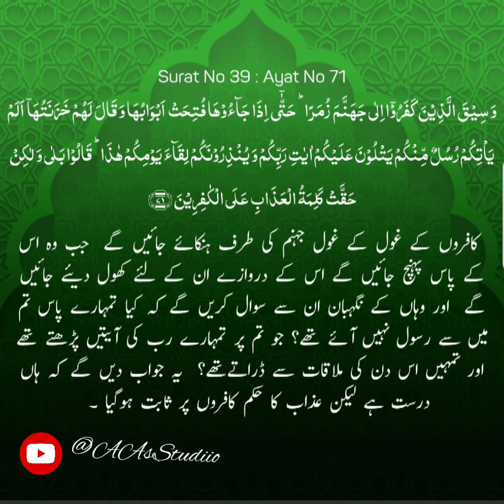Surat Uz Zumar || Ayat No 71 || Quranic Verse Recitation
The Quran is free from any doubts as it’s sent by Allah himself, it teaches people to live a balanced life (both socially and spiritually), been preserved and unchanged for centuries, it’s also the only book that has been memorized cover to cover by thousands if not millions of people since its revelation.